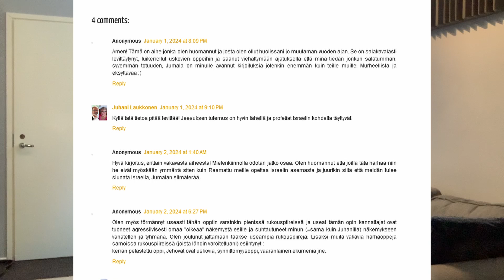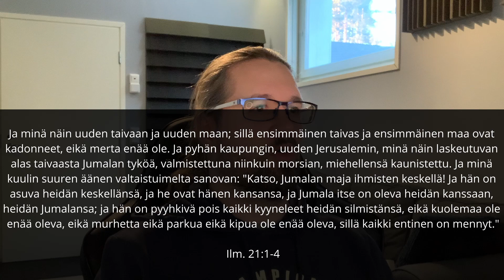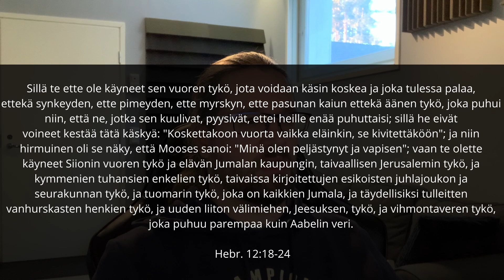Rokotus preterismiä vastaan – osa 1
Edellisen rokotteen Puhdasta kultaa -blogin kirjoittaja Timo tehtaili kalvinismia vastaan. Nyt hän on tehnyt uuden rokotteen preterismiä vastaan. Kaupungin kiukkuisin preteristi-kalvinisti analysoi rokotteen sisällön.